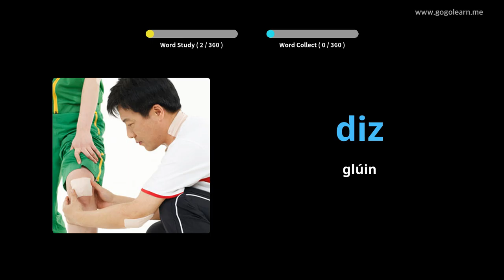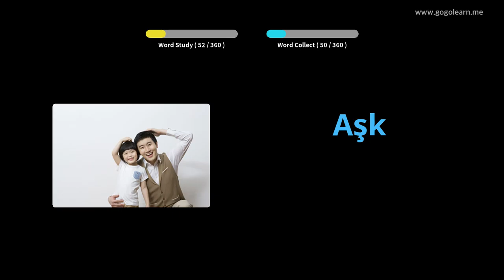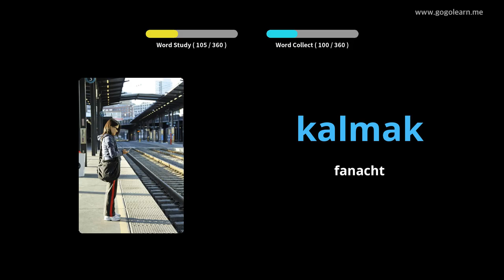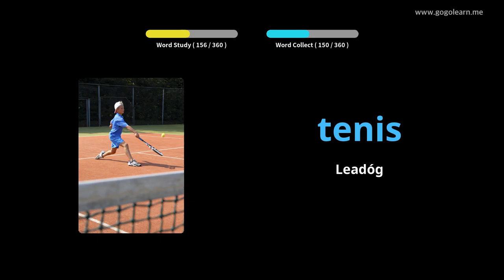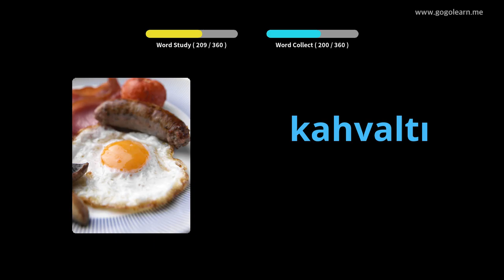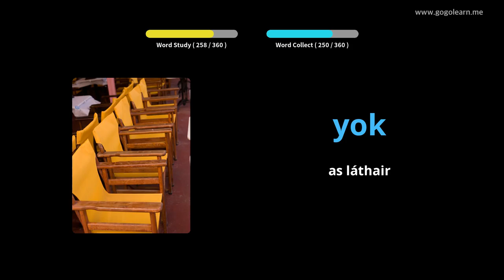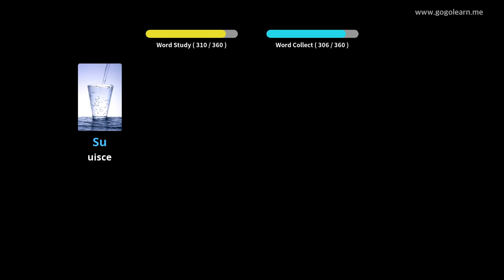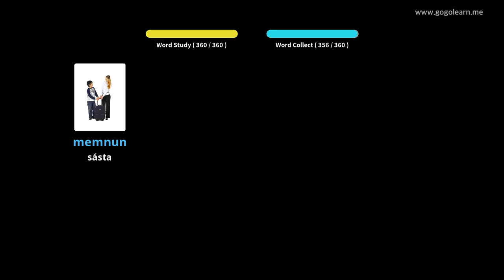Stór Focal Tuircis Leanaí Bunúsacha | Golearn